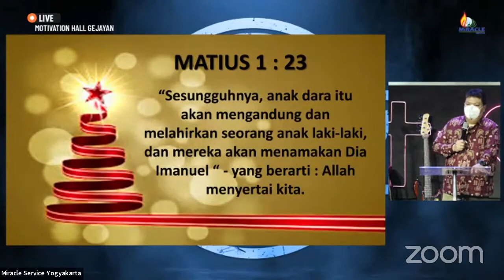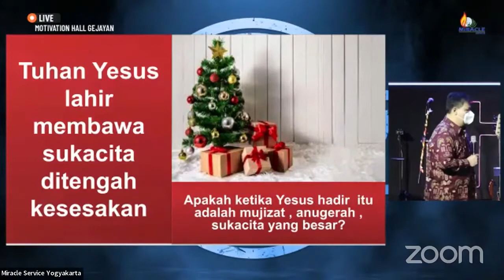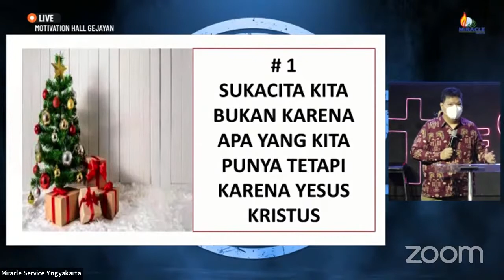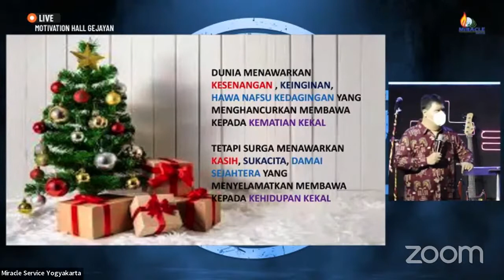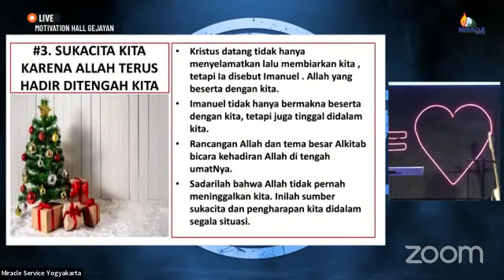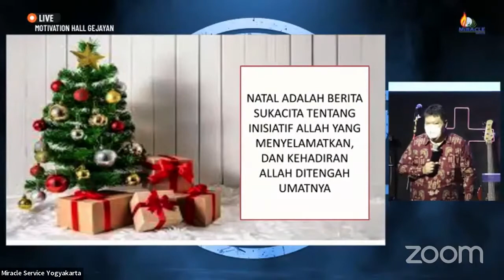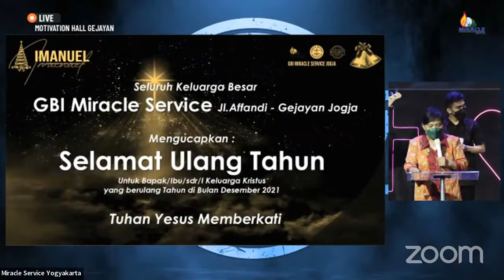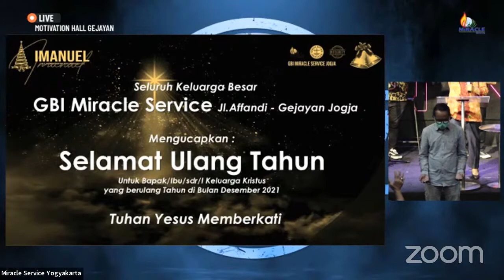Ibadah Umum Minggu 26 Desember 2021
IBADAH MIRACLE SERVICE
Jl.Affandi – Gejayan YOGYAKARTA
MOTIVATION HALL
(Belakang Bank Mandiri Jl.Affandi Gejayan)

Jadwal Ibadah Minggu (Umum) Virtual
Setiap Minggu Pkl.09.00 wib
Via Virtual ZOOM
ID.Meeting : 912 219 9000 Password : msjogja
Live Youtube : GBI Miracle Service Jogja Channel

Jadwal Ibadah Minggu (MIRACLEKIDS) Virtual
Setiap Minggu Pkl.08.00 wib
Via Virtual ZOOM
ID.Meeting : 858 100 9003 Password : kids
Live Youtube : JogjaMiracleKIDS Channel

Jadwal Ibadah Minggu (Youth) Virtual
INFLUENCE GENERATION
Setiap Minggu Pkl.17.00 wib
Via Virtual ZOOM
Live Youtube : Influence Generation Channel

Miracle Service TV :
On Indovision Channel 70 LIFE GBI MIRACLE SERVICE INDONESIA

Program TV Mingguan
MIRACLE SERVICE
setiap Jumat sd Minggu

RCTI+
Online RCTI+ 24 jam

Online ONFIRE  with JESUS

GBI MIRACLE SERVICE INDONESIA
Ibadah GBI MIracle Service Kuningan City , Axa Tower lt 36 #1&7
Jl Prof Dr. Satrio Kav 18 , Kuningan city. Setia Budi , Jakarta Selatan 12940

Jadwal Ibadah Minggu (Umum) Virtual 1
Setiap Minggu Pkl.10.00 wib
Via Virtual ZOOM
ID.Meeting : 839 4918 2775 Password : 691067
Live Youtube : MIRACLE SERVICE Channel

Jadwal Ibadah Minggu (Umum) Virtual 2
Setiap Minggu Pkl.16.00 wib
Via Virtual ZOOM
ID.Meeting : 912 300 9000 Password : YESUSBAIK